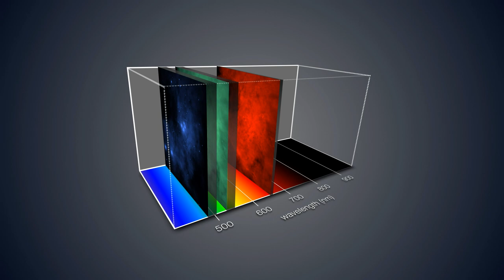MUSE views the Orion Nebula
This video sequence shows how the new MUSE instrument on ESO's Very Large Telescope gives a three-dimensional depiction of the Orion Nebula. For each part of this spectacular star formation region the light has been split up into its component colours — revealing in detail the chemical and physical properties of each pixel.

Credit:
ESO/MUSE consortium/R. Bacon/L. Calçada